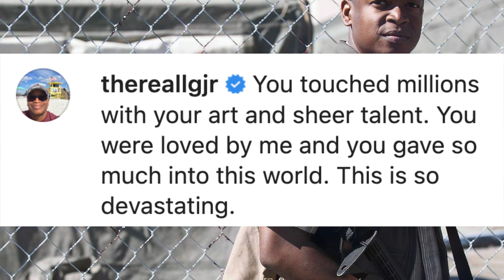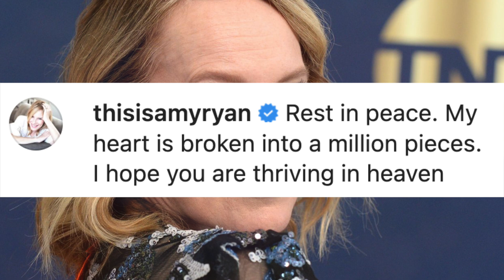‘The Wire’ Cast REACT to Lance Reddick Passing Away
Lance Reddick who famous for his work on HBO's TV “show The Wire" and also starred in the "John Wick" movie franchise has died

After this, the cast of The Wire shared their reactions to this news.